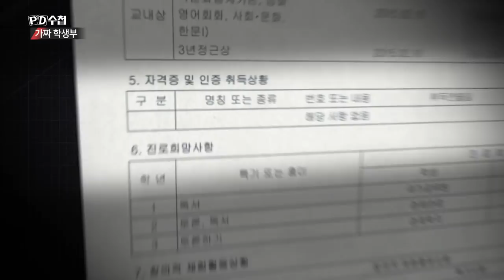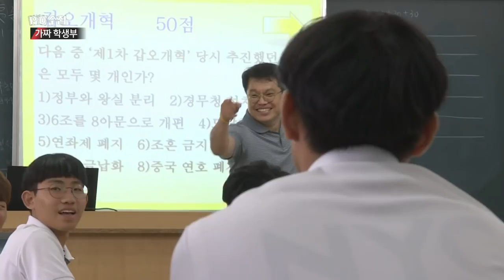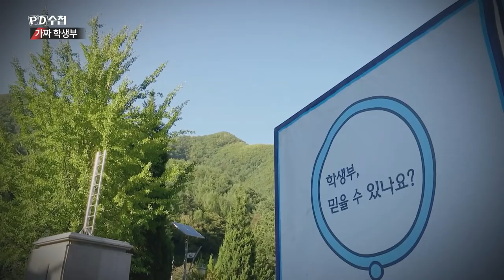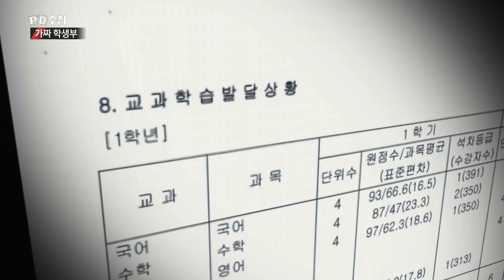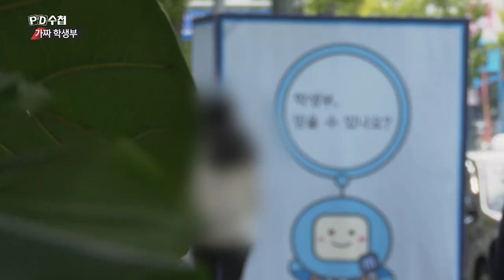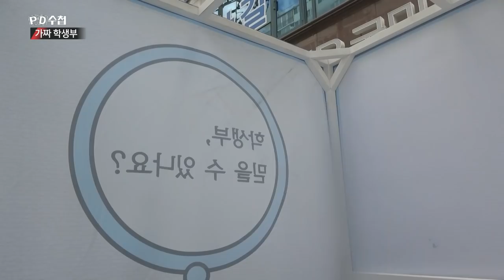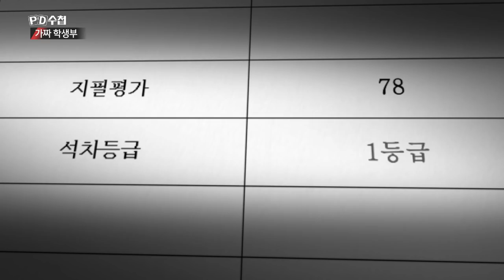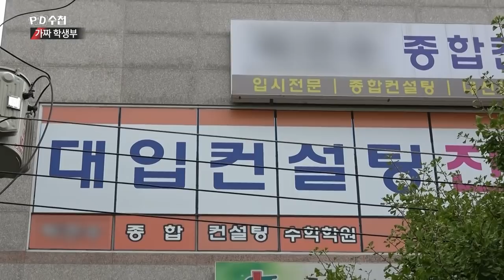내신등급에 따라 차별하는 학생부